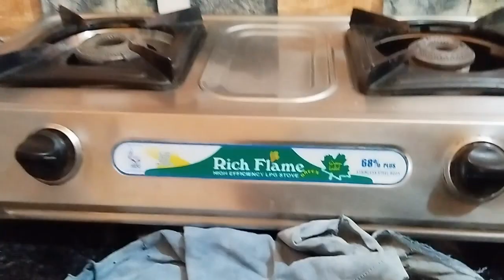Bangla family vlog এভাবেই একঘেয়ে জীবনে বদল আনলাম, সবকিছু ভালোবেসে করলাম।